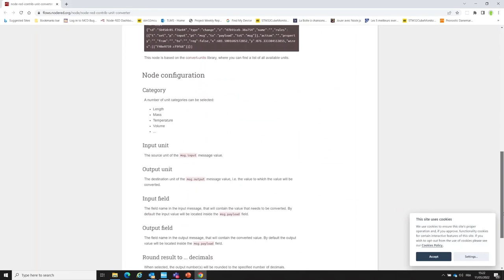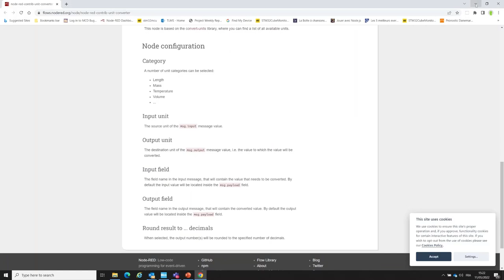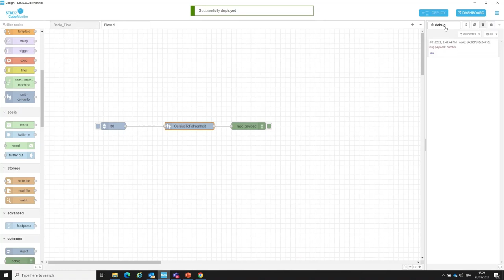STM32CubeMonitor in practice - How to add an external node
This is series of short videos concerning different use cases of STM32CubeMonitor. You can find here short tips and tricks videos demonstrating STM32CubeMonitor in practice.

In this video you can find step by step procedure how to add an external NodeRED node to your STM#2CubeMonitor dashboard.

Materials
 There are no materials related to this session.

Prerequisites
- PC with preinstalled STM32CubeMonitor application
- any STM32 based board with ST-Link as a debugger

In case of any questions please use our ST Community:
community.st.com